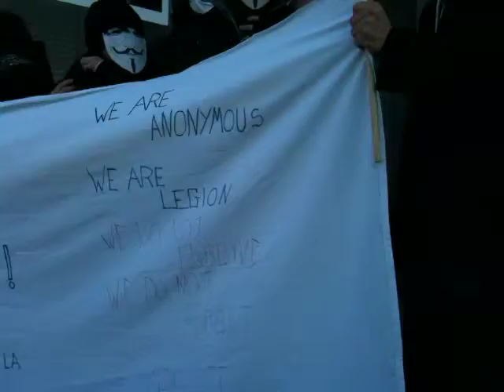STOP ACTA!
Manifestation Anti ACTA, loi qui permettra à nous dirigeants d'inspecter TOUTES les données personnelles de votre ordinateur! Ainsi, vos mails pourront être lus, vos photos regardées, vos fichiers fouillés. TOUS les "paquets" de donnés entrant et sortant de votre ordinateur seront méticuleusement examinés... Paris,11 fevrier 2012